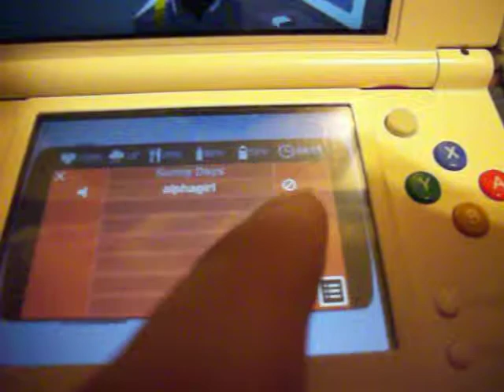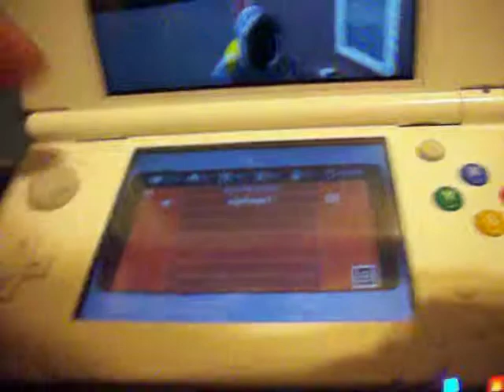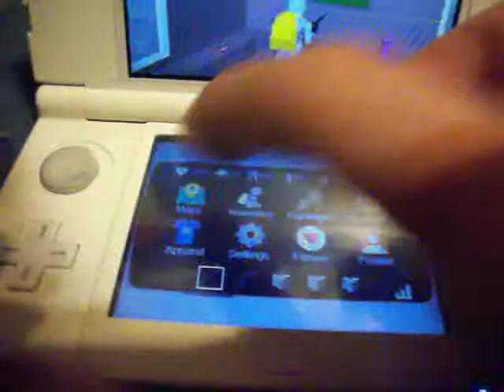Ice Station Z Review (3DS Zombie Survival/Exploration)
You might get your money's worth out of this game, however there are many setbacks and important points worth mentioning. For even more, here is the review on my

1. You will run into plentiful amounts of hackers who often make your experience frustrating. They can fly at fast speeds without the need of a helicopter, often wear unobtainable clothing, duplicate items, are able shoot guns faster than anyone else/have rapid fire, and cannot be killed/have infinite health.

2. You will run into jerks: People who call you names of which I will not go into detail, people who shoot and kill you on site even if you didn't shoot them first or do anything wrong. People who freak out over little things or take things in the wrong way/can't take a joke. People who call you names for not having the same playing style as them, etc.

3. The game itself has graphics that leave much to be desired, single player game play is boring/there isn't much to do without other players, there are many glitches and exploits that have not been fixed by the developer, which leads me into the next point.

4. The developer, Wobbly Tooth Games, has abandoned this game and it's counterparts Battleminer and BattleminerZ. Why? I don't know. I am sure these games have made him a fortune, and by continuously updating them he would sell even more copies.